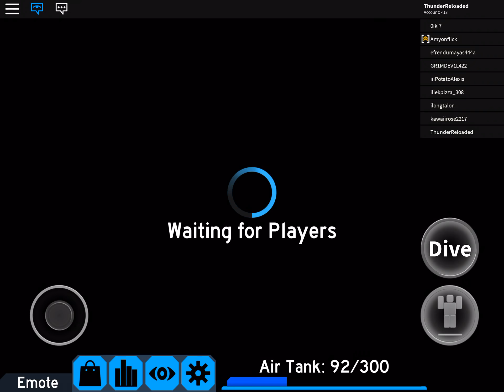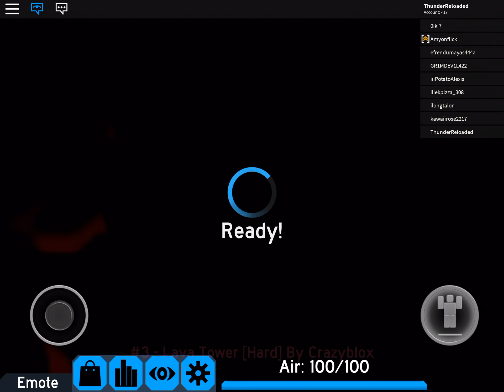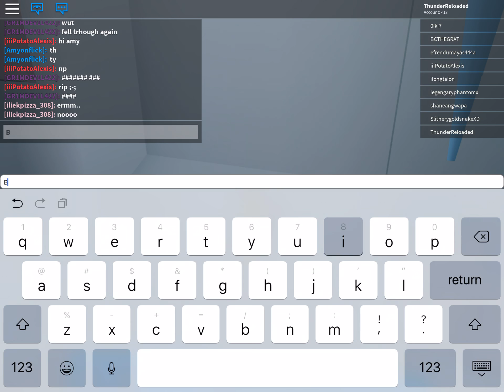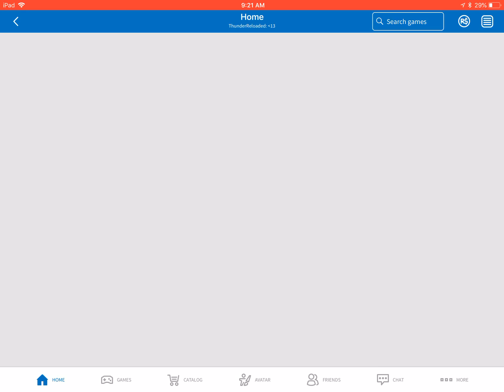Flood escape 2 I’m back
Hi I’m back I will take all summer to get to Rebirth X1